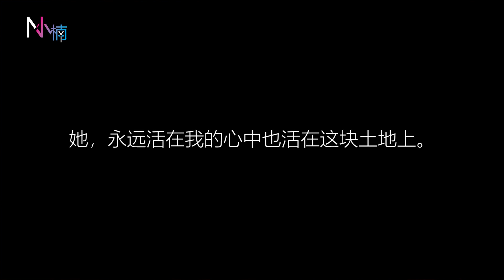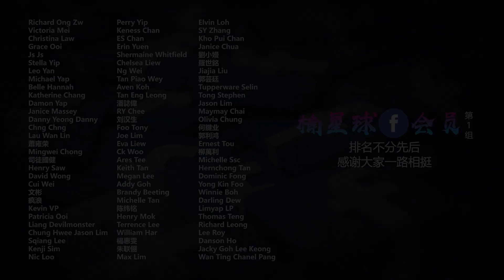【民间故事】台湾水仙宫里的吹灯婆，台南市消防組的成立居然是因为她～！